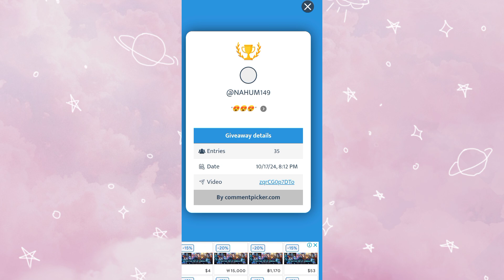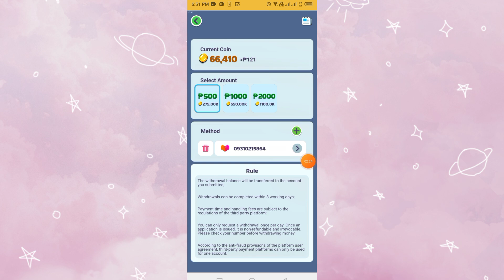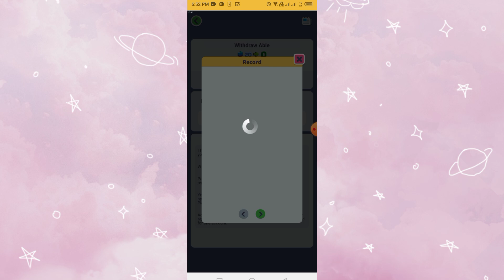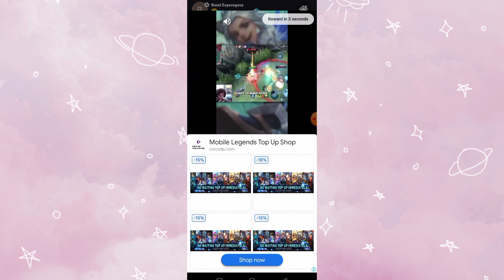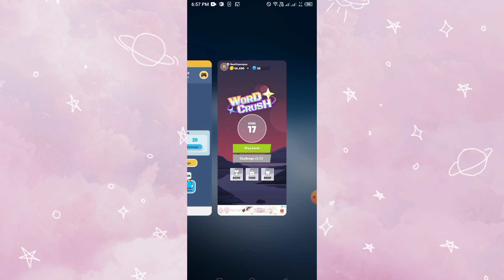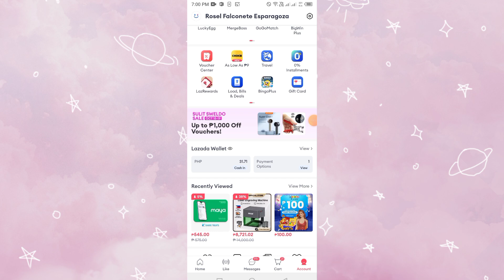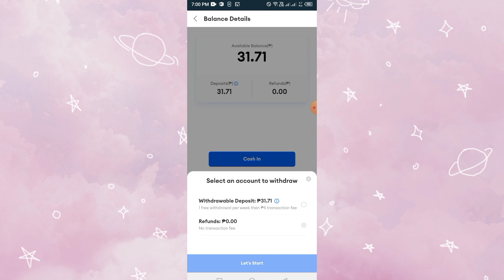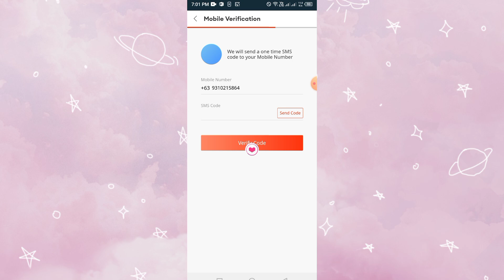LEGIT NGA! ARAW-ARAW PAYOUT SA GCASH ! GAGAWA KA LANG NG MGA WORDS (WITH PROOF)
LEGIT NGA! ARAW-ARAW PAYOUT AA GCASH ! GAGAWA KA LANG NG MGA WORDS (WITH PROOF)

📌 CLAIM YOUR PRIZE HERE if you win on the raffle draw 🔥🔥
 send screenshots that you LIKE the video

new earning app that pay real n